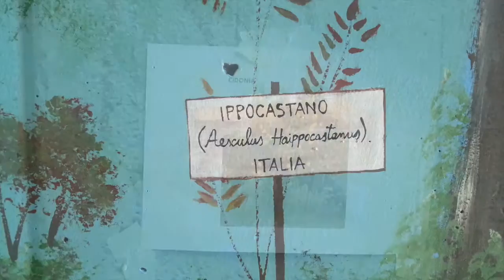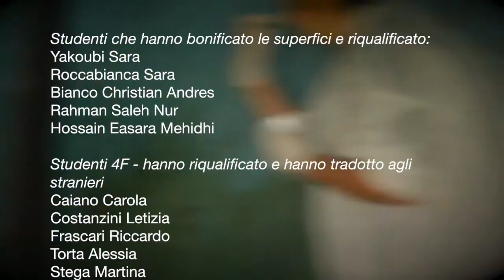Il Giro d'Europa in 80 passi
Video conclusivo progetto WOW Istituto Salvemini di Casalecchio di Reno